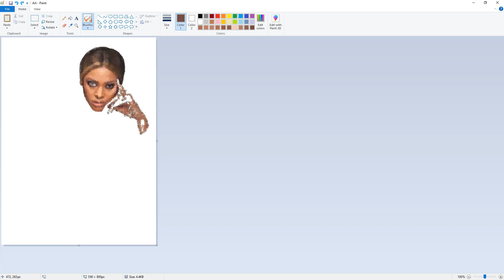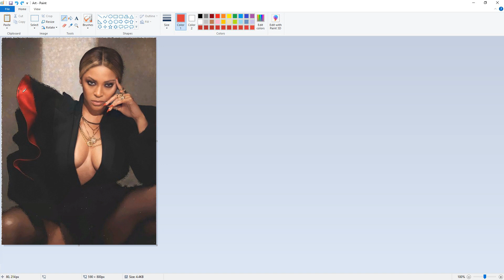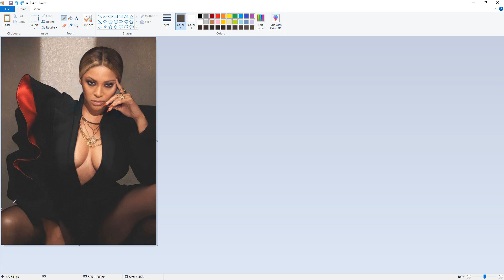Beyonce Realistic MSPaint Drawing Timelapse - PaintAI.net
A realistic drawing timelapse of the pop star Beyonce  made using Microsoft Paint